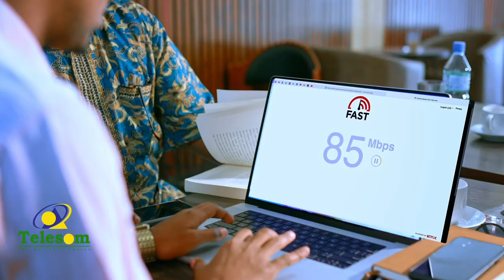Togdheer oo saaka laga bilaabay imtixaanka shaahadiga ah ee dugsiyada sare Iyo dhexe ee Somaliland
Gobolka Togdheer oo saaka laga bilaabay imtixaanka shaahadiga ah ee dugsiyada sare Iyo dhexe ee Somaliland